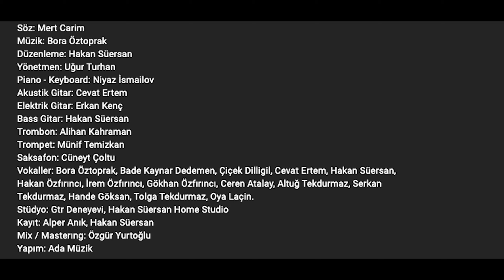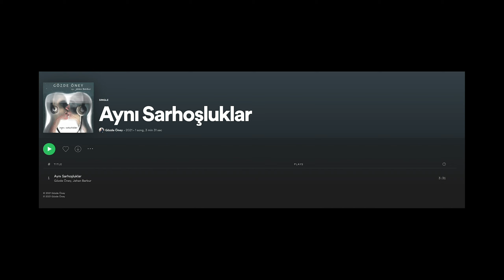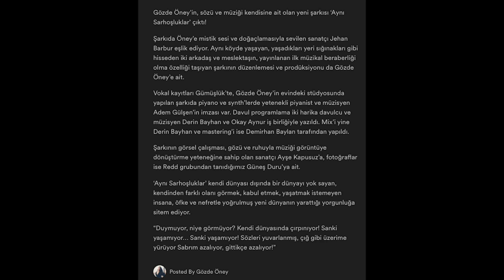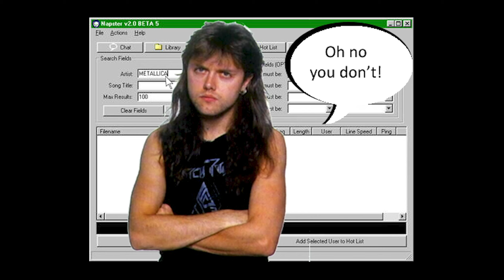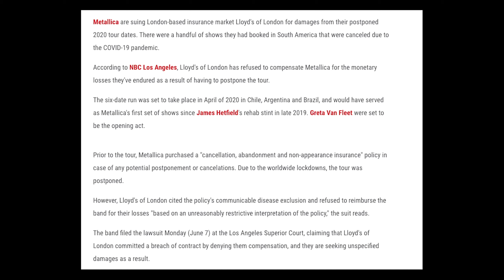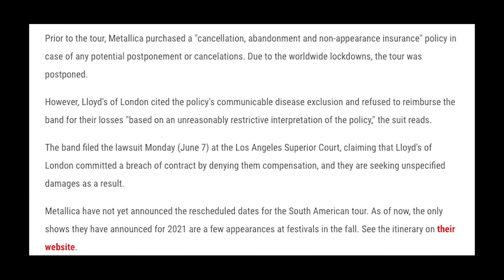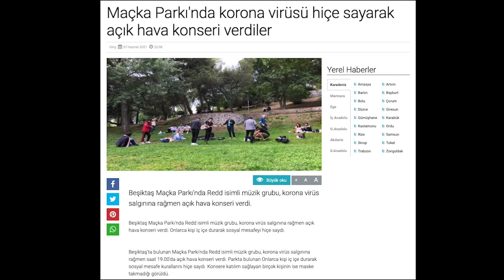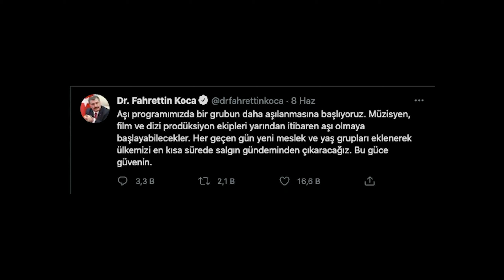MÜZİSYENLERE AŞI, REDD, KIRAÇ, METALLICA, BORA ÖZTOPRAK, GÖZDE ÖNEY ft. JEHAN BARBUR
Bora Öztoprak ve Gözde Öney'den iki keyifli single, Metallica ve müzik endüstrisini etkileyebilecek davası, Kıraç'ın Euro2021 Türkiye milli takımı için yaptığı marş, Redd'in Maçka Demokrası Parkı'ndaki konseri ve müzisyenlere verilen aşı önceliği...

Gözde Öney ft. Jehan Barbur - Aynı Şarhoşluklar

00:00 - 00:59 İntro
00:59 - 5:06 Bora Öztoprak - Cüzdan
5:06 - 6:31 Gözde Öney ft. Jehan Barbur - Aynı Şarhoşluklar
6:31 - 12:11 Metallica sigorta şirketine dava açtı
12:11 - 16:19 Kıraç Milli Takım Marşı
16:19 - 20:04 Redd pandemiyi hiçe saydı (!)
20:04 - 23:20 Müzisyenlere aşı önceliği
23:20 - 23:58 Outro

Bu seride müzik sektöründen, gruplardan ve firmalardan derlediğim haberleri paylaşacağım; gündemi takip edeceğiz.

Amazon Music